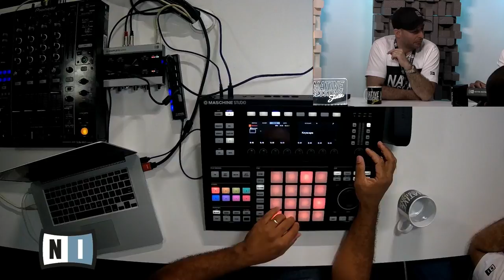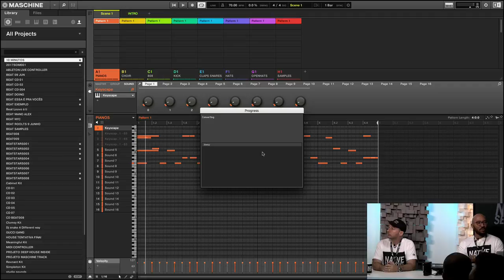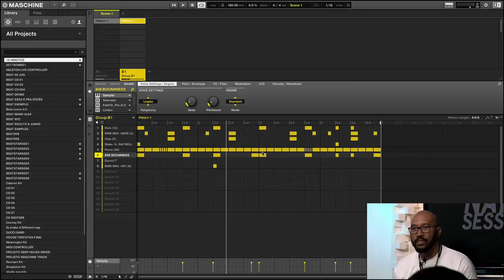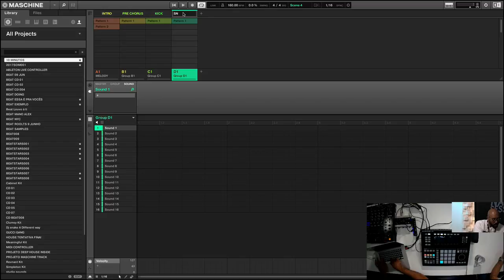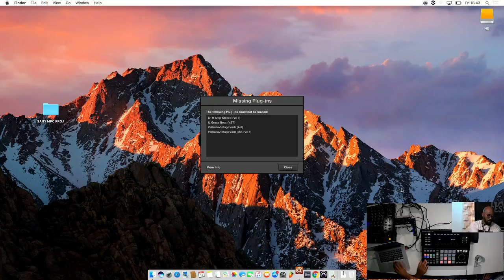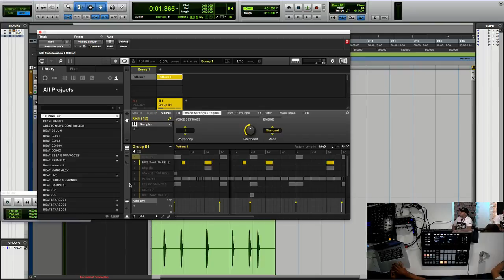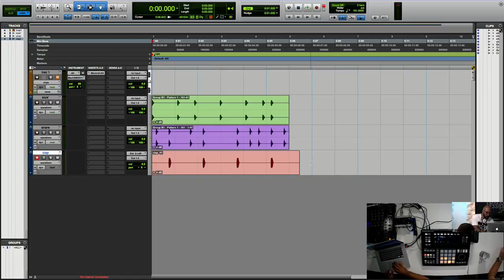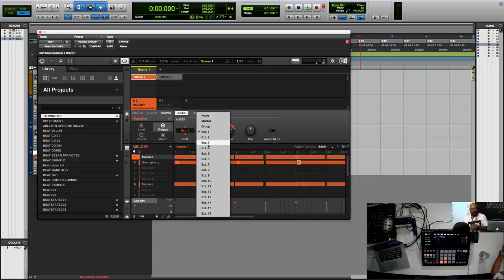PAULO NINJA: CRIANDO BEATS COM MASCHINE STUDIO E PRO TOOLS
Neste workshop, o produtor e beatmaker Paulo Ninja apresenta as possibilidades e praticidades do uso do Maschine em conjunto com o DAW Pro Tools em busca da batida perfeita. A busca pelos samples e sua rotina de criação, e como o Maschine colabora com seu trabalho dentro do hip-hop nacional.